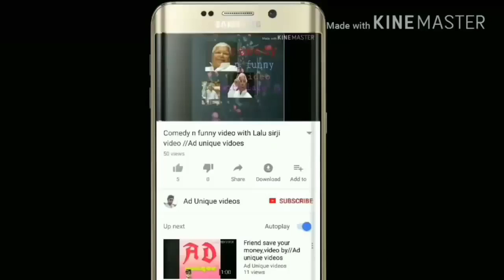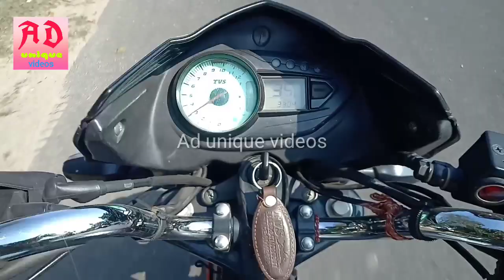Watch Famous beautiful picnic place in bhalupong, Arunachal Pradesh//Aduniquvideos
Watch Famous picnic place in india, have in Assam arunachal Pradesh border, bhalupong#Watch Famous beautifu place in bhalupong.Arunachal Pradesh.
Dost yee picnic place hai Joki Assamm se tezpur se 60 km hai
Doston mein Asha karta hoon ki aap sab ko video Pasand Aayegi
Please comment kare